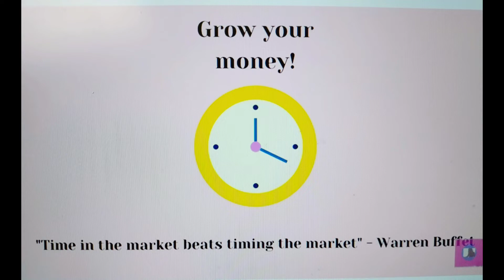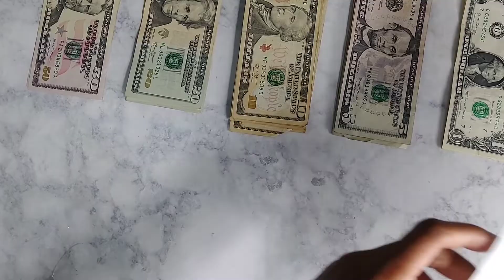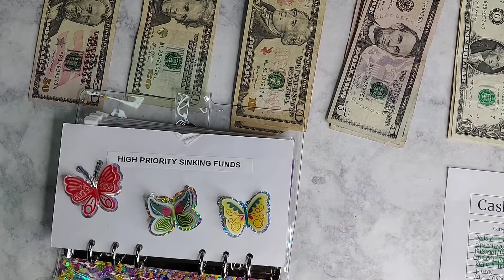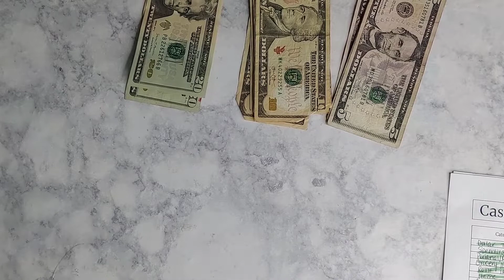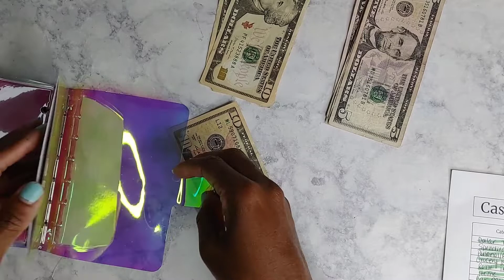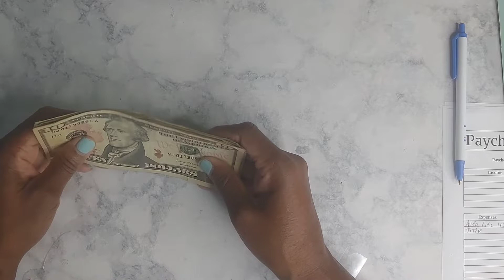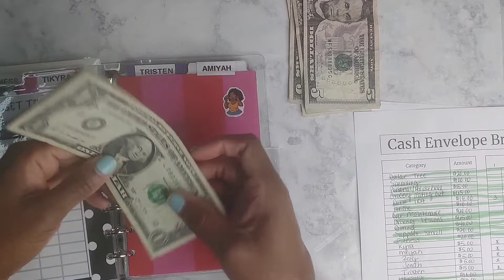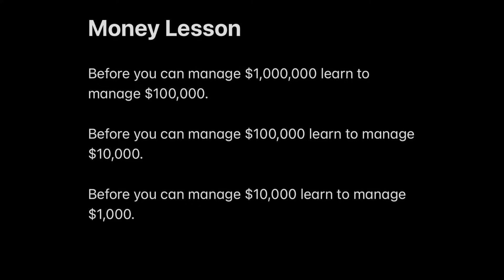CASH ENVELOPE STUFFING/SINKING FUNDS/PAYCHECK #5/JULY/2021#budgeting#budget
CASH ENVELOPE SYSTEM
SINKING FUNDS

CHECK ME OUT ON MY OTHER SOCIAL MEDIA ACCOUNTS BELOW.

Ways to save money below.

Hey! Try it using my code and you’ll get $5. PGFCZSW

Shop anywhere. Snap every receipt. 🎉 Sign up for Fetch with my code "FM79R" and get 2,000 points when you snap your first receipt

Hi! Plus, earn $5 after you sign up and make a $5 minimum payment within 14 days.